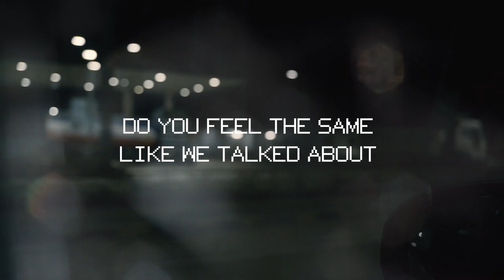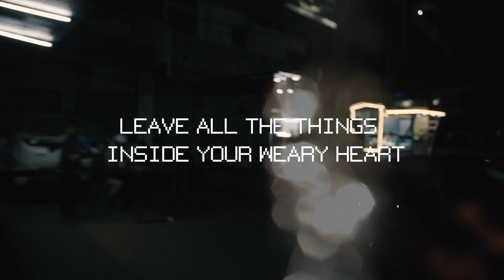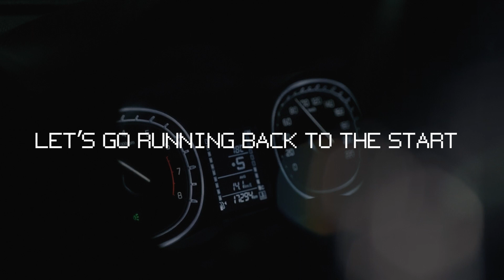ORANGE-This City (Lyric Video)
This City out on all major streaming platforms now.
Song originally composed by Aotoshi Longkumer
Recorded at ELEMENT INDIE RECORDS
Mixed, mastered and arranged by Kevi Pucho
Lyric Video by Aotoshi

Special Thanks to:

1. Augustine
2. Akok Imsong
3. Moazungla Longkumer
4. Imsenstung Ozukum
5. Chirak Jamio